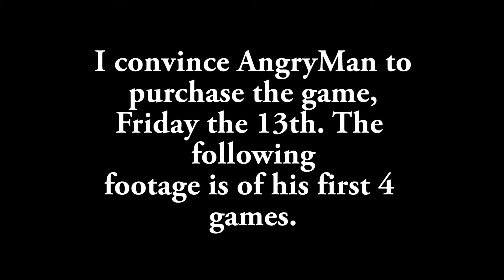ANGRYMAN PLAYS FRIDAY THE 13TH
Angryman decides to try out Friday the 13th game. Warning: Explicit language.